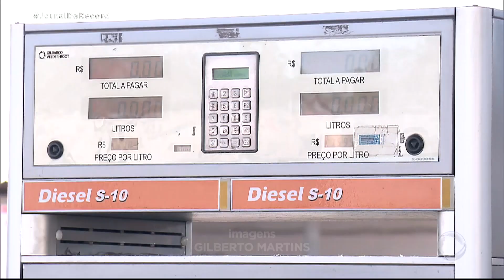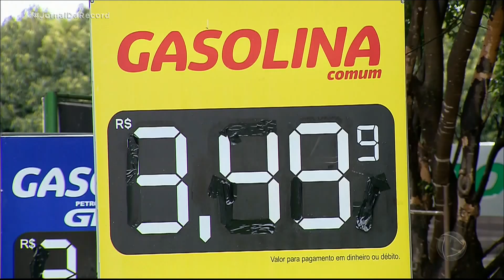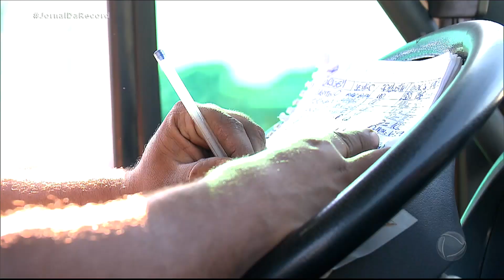Novos combustíveis da Petrobrás estão na última etapa de aprovação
Dois novos combustíveis estão prestes a chegar aos postos de gasolina do Brasil.  A Petrobrás vai lançar o diesel renovável e uma nova gasolina comum. O novo diesel promete reduzir a emissão de gases em até 70% enquanto a nova gasolina será mais difícil de ser adulterada. A expectativa é que o consumidor pague mais pelo novo combustível, mas que tenha um rendimento maior.